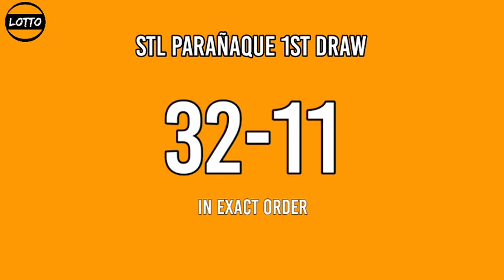3rd draw, STL PARAÑAQUE RESULT TODAY 9PM stl pares December 13, 2021 evening draw result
Today is December 13, 2021